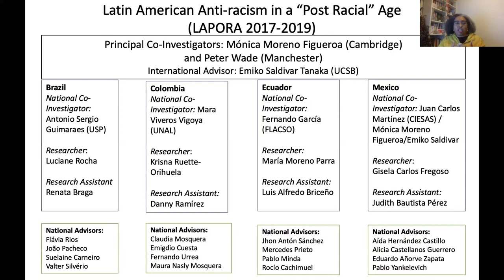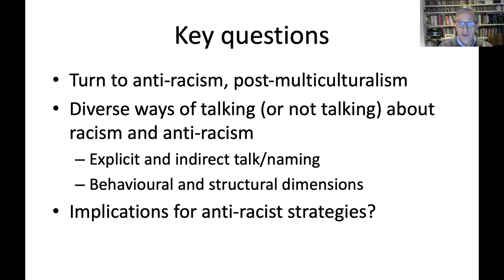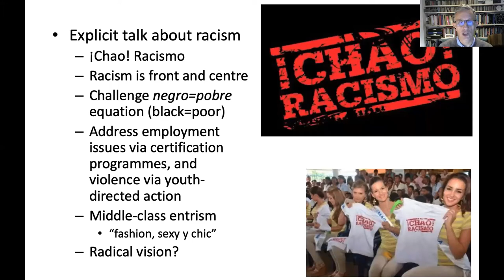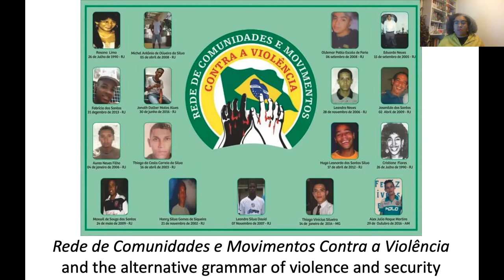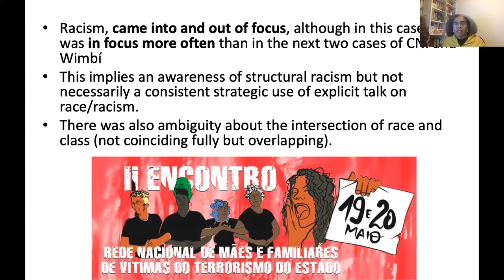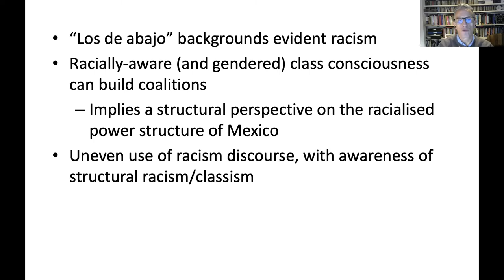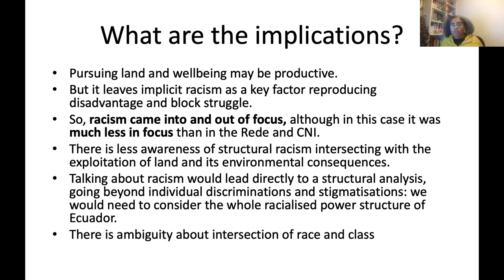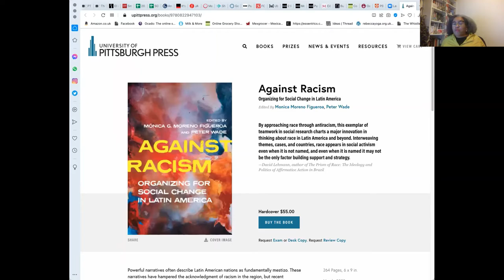Alternative Grammars of Anti-racism in Latin America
We were honoured to host distinguished scholars Dr Mónica Moreno Figueroa (Cambridge) and Professor Peter Wade (Manchester) to deliver this event, part of our series Race and Racism in the Americas. It took place online on November 25 2021 and it was chaired by Dr Kesewa John (UCL Americas).

Naming racism has been usually seen as a necessary sign of understanding racism and a guidance for anti-racist action. However, the explicit naming of racism does not immediately tell us what kind of understanding of racism is at stake nor what kinds of action will follow.  In the context of an incipient turn to antiracism in Latin America we conducted a project looking at antiracist activity in Brazil, Colombia, Ecuador and Mexico. It became apparent that different organisations varied markedly in their approaches to the concept and language of racism. Some explicitly used the language of racism, other organisations did not, even though they are engaged in struggles for land, rights, etc., which clearly have a racialised dimension. This differentiated use of language revealed variations in the awareness of racism, which came in and out of focus in their practice. With examples from Colombia, Brazil, Mexico and Ecuador, we discuss the antiracist effects of what we call “alternative grammars of anti-racism” and the “racially-aware class consciousness” they imply. We end by questioning the assumption that the explicit naming of racism as such is necessary to advance antiracist work, and suggest that employment of more indirect ways of evoking racism, which imply an awareness of structural racism, have some advantages for antiracist practice.

Speakers:

Dr Mónica Moreno Figueroa is an Associate Professor in Sociology at the University of Cambridge and a Fellow in Social Sciences at Downing College, Cambridge.
Peter Wade is Professor of Social Anthropology at the University of Manchester, where he is also linked to the Centre for Latin American and Caribbean Studies.